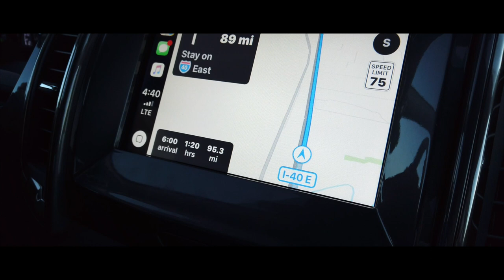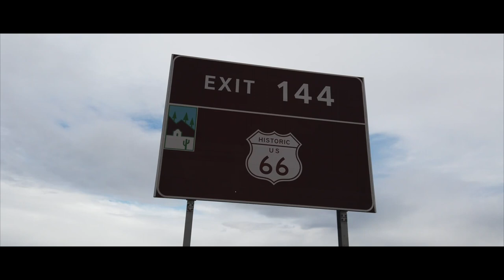Ford Ranger 2019, sigue la aventura, ahora Hoover Dam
Nuestro viaje a Miami ya lleva 4 dias y todavía falta mucho. Ya salimos de Las Vegas rumbo al Gran Cañón del Colorado..
Antes vamos a pasar a conocer una obra impresionante realizada por el hombre, el gran dique de Hoover.
El paisaje y la obra forman un conjunto visual que impacta a la llegada.
La familia disfruta cada momento y cada lugar.